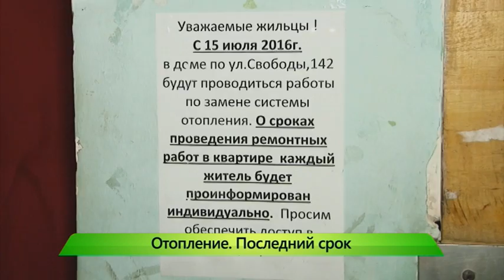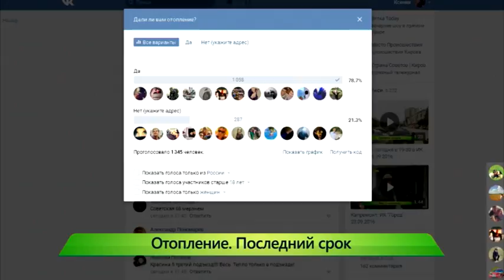Проблемы с подключением отопления. ИК "Город" 26.09.2016